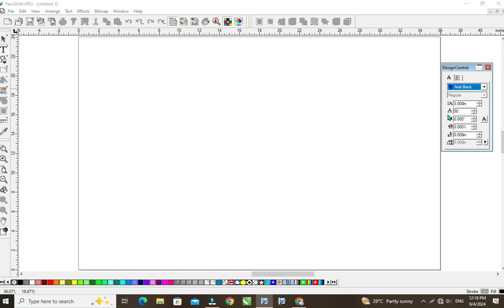Flexi me typing problem solve kaise kaise !! flexi 8.1 tutorial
Hello dosto is video me ham apko batayenge ki agar flexi me apka typing problem ho raha hai jaise typng to ho raha hai but show nahi kar raha hai to is problem ko solve kaise karte hai.
Your quarry
flexi 8.1 tutorial
flexi tutorial
flexi 8.1 tutorial hindi
flexi sign
flexi sign tutorial
flexi
flexisign tutorial
tutorial flexisign pro 8.1
flexi 8.1
flaxi tutorial
how to cut for flexi 8.1
flexi tutorial for beginners
flexi double outline tutorial
flexi 8.1 sign
flexi 8.1 design
flexi 8.1 for windows 7
flexi sign pro
flexi 8.1 kaise chalaye
flexi 8.1 install 64 bit
flexi 8.1 download
flexi sign 8.1
flexi 8.1 download for pc